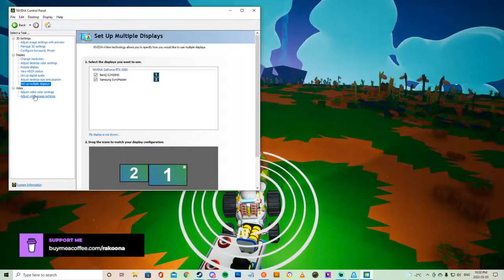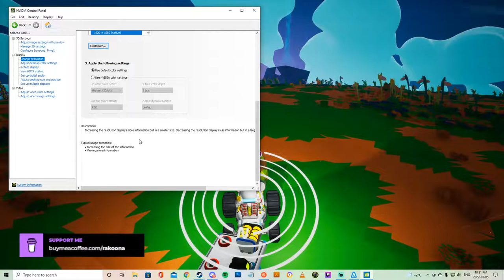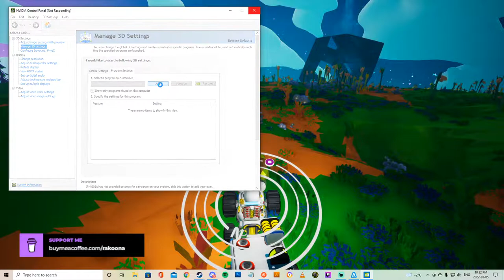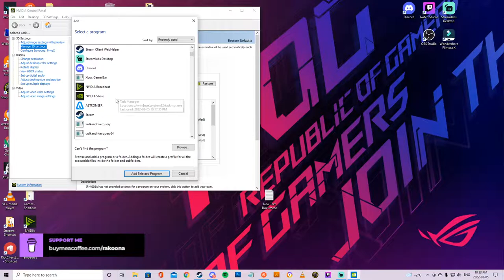This game is so chill! | Astroneer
It's Rando-Gaming Saturday! And this week's choice is Astroneer! Let's pick up where we left off and activate the weird portal we discovered.
I apologize in advance for the stream quality issue at the beginning, but thanks to Rivaryn for helping me resolve this in short order.

If you want to donate, you can buy me a beer!